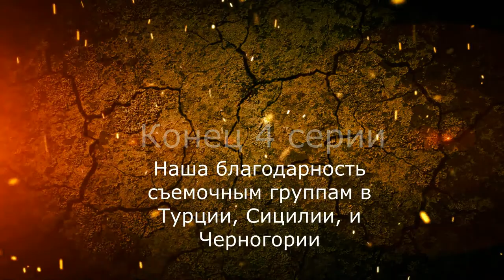Конюх Фёдоров в жерле вулкана Попокатепетель. 4 серия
Экранизация радио-шоу Квартета И о Великом Путешественнике - Конюхе Фёдорове. Конюх Фёдоров путешествует  внутри вулкана Попокатепетль в Мексике. Извержение вулкана выбрасывает его на поверхность.